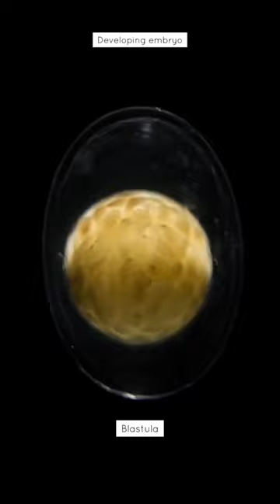Developing Embryo (animal)